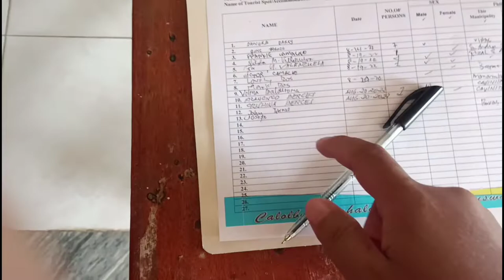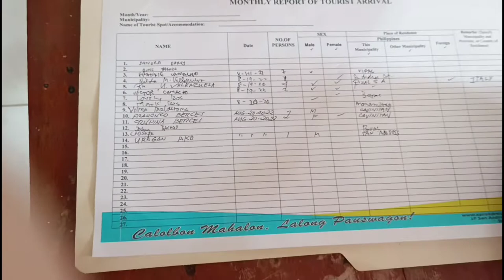OUR LADY OF SORROW,BATONG PALOWAY SAN ANDRES CAT'NES..I WAS BLESSED...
OUR LADY OF SORROW NG BATONG PALOWAY SAN ANDRES CATANDUANES,,ANG IMAHE NG MAHAL NA INA NA MELAGROSA ANG MAKIKITA NYO SA VLOG KO,MAGPASALAMAT PO TAYONG LAHAT SA ATING MAY LIKHA DAHIL SA RIGALO NYANG BUHAY KAYA TAYO AY NABUHAY SA MUNDO.

BLESS US ALL AMEN...GOD ABOVE ALL